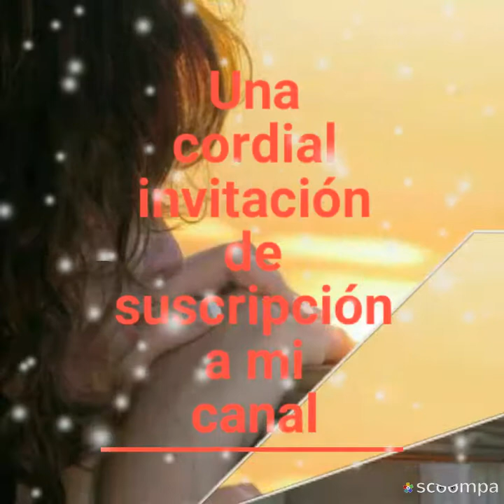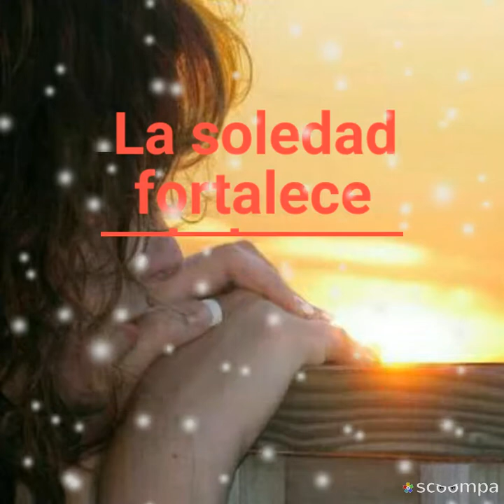Me siento sólo Los Bukis